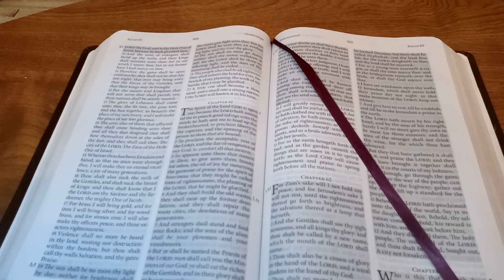PROPHECY-- THIS NATION WILL PERISH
09/12/2022

THIS NATION WILL PERISH

Isaiah 60:12

For the nation and kingdom that will not serve thee shall perish; yea, those nations shall be utterly wasted.

My son, so many of My people are being deceived by lying spirits, saying that this nation will be great again.  But I say, This nation will perish and never be great again.  My people are acting like a man can make America great again, but they are just pruning the branches of the tree.

My people, the problem with America is in the roots.  The roots are full of sin, murders, and abominations, but My blind church CANNOT or WILL NOT SEE!  I have been merciful and loving.  However, as with any tree, when the roots are rotten, the fruit is rotten.  America, you are rotten!

My son, I have given you strong words to try to wake up My people, but they ignore you and My words.  My AXEMEN are now chopping on the tree, and when it falls, My DEMOLITION MEN will come in and demolish the roots!  America will never be great again, yet so many of My people are deceived into saying it will.

Here is what is coming as My angels PRUNE THE TREE:

- The ECONOMY WILL COLLAPSE -- from which there will be no recovery!
- The EARTH WILL SPLIT three places in America -- from which there will be no recovery!
- The ROCKETS WILL RAIN DOWN FIRE upon the major cities -- from which there will be no recovery!
- The ensuing WAR AND CAPTIVITY will ravage the land -- from which there will be no recovery!

Tell Me, My children, how will this nation be great?  IT WILL NOT!  Israel will rise up at this time, for her trust will now turn to Me instead of America.

My son, all is not doom and gloom, as they like to say.  During this time, My Remnant WILL BE SHINING BRIGHT, and many, many of My children will turn back to Me.  As a Father, I WILL RUN TO THEM and welcome them home!  The greatest revivals in the history of the world will take place in America as MY CHURCH WAKES UP, RISES UP, AND MARCHES FORWARD IN MY NAME!

I, Elohim, WILL MOVE in ways not seen since I formed the world.  All will be amazed and astonished.  I ask you now to REPENT, turn from any evil ways, and sin no more.  I have so much awaiting you, because I love you so!

I AM COMING ON CLOUDS OF GLORY VERY SOON -- BE READY!!

Shalom,
The Father